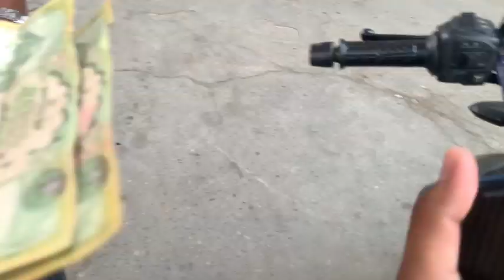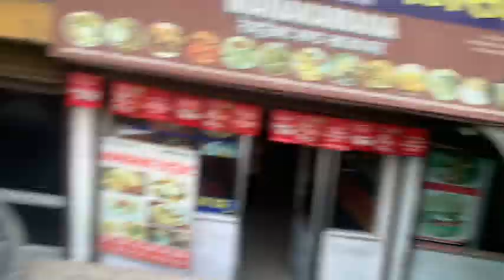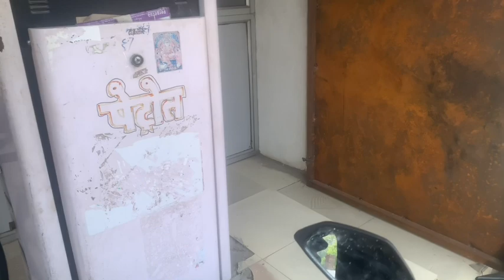NEPALGUNJ TO BABAI || MOTTO VLOG❤️‍🩹🏍️ || SURKHET ROAD || BEAUTIFUL 😍 PALACE OF NEPAL 🇳🇵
NEPALGUNJ TO BABAI || MOTTO VLOG❤️‍🩹🏍️ ||  with brother ​⁠​⁠@Theruffyguy SURKHET ROAD || BEAUTIFUL 😍 PALACE OF NEPAL 🇳🇵

2.

3.

4.

5.

6.

7.

8.

9.

10.